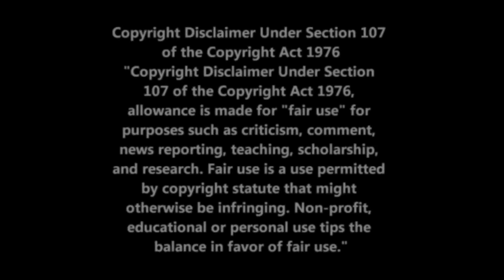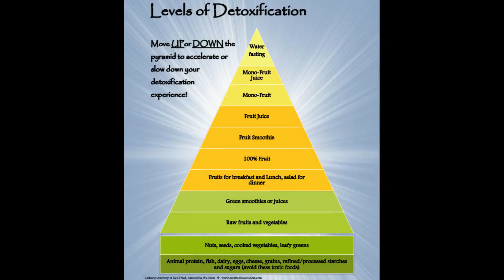Protect Your Children - Dr. Robert Morse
In this video Dr. Robert Morse discusses the importance of keeping your children healthy in order to protect them from nefarious organizations.

This video was created using the following video:

Protect Your Children - YouTube

Dr. Robert Morse, N.D., D.Sc., M.H., is the creator and founder of God's Herbs, Dr. Morse's Herbal Health Club, and the International School of Detoxification. He is degreed in Naturopathy, Naturopathic Medicine, Biochemisty, Iridology, Herbology, Nutrition and Fitness. He has lectured and taught in the Natural Health Sciences throughout the world for the past 30 years and has appeared on numerous television news programs and international documentaries where he has presented findings, case studies, and educated on detoxification and cellular regeneration.
Dr. Morse holds a Doctorate of Science in Biochemistry from the Brantridge Forest School in Sussex, England and a Doctorate of Naturopathic Medicine from the Southern College of Naturopathic Medicine. He is a Master Herbalist with degrees from many institutes, a member of the American Naturopathic Medical Association, as well as being a Board Certified Naturopath by the Board of Examiners of the American Naturopathic Medical Certification and Accreditation Board. Dr. Morse is also an Honorary Member of Associacao Profissional dos Especialistas da Medicina Tradicional (Portugal). He was given an Honorary Degree from the Medical Association of Portugal for his professional work in Tissue Regeneration. He also holds certificates from Iridologists International and was awarded the "Certificate of Excellence" in Iridology, Nutrition, and Wholistic Healing, personally presented to him by the late Dr. Bernard Jensen.
Dr. Morse’s Herbal Health Club is free to join and gives you access to a large amount of free information, as well as the ability to order very high quality herbal formulas.